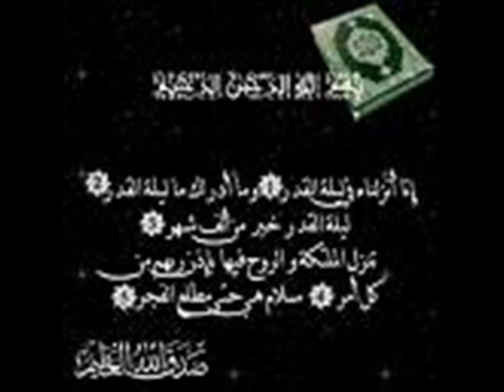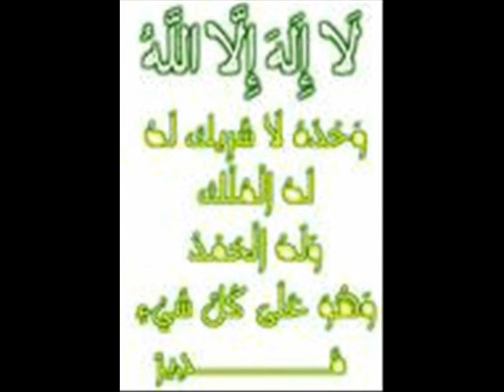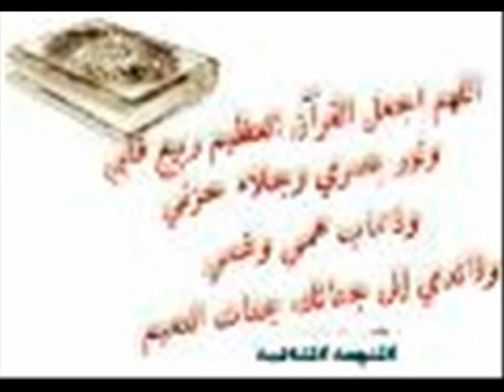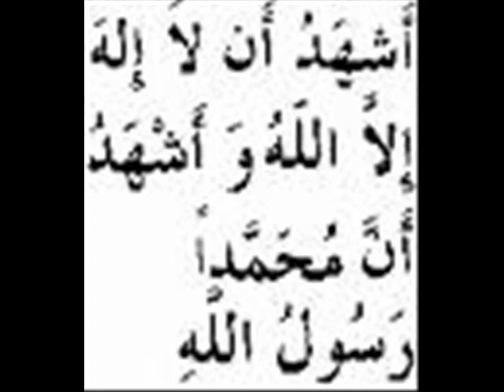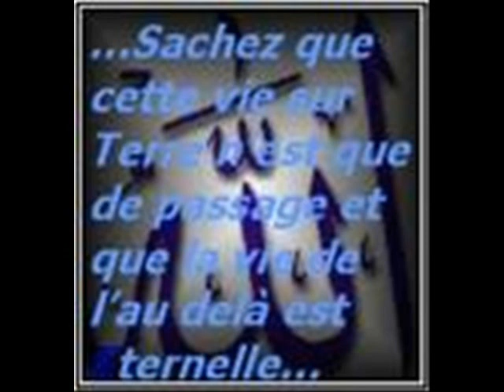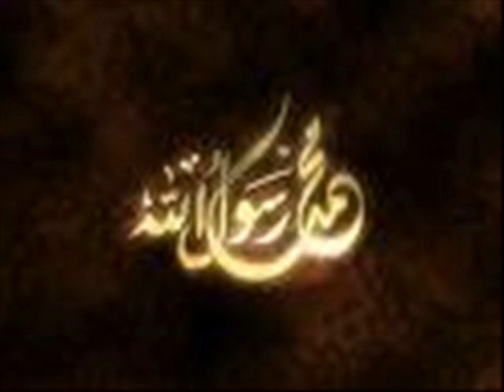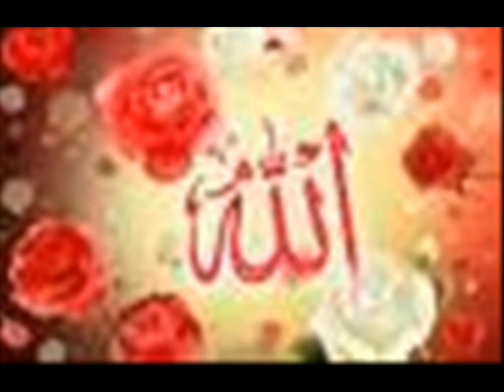pexambar dawod.3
tahsin doski